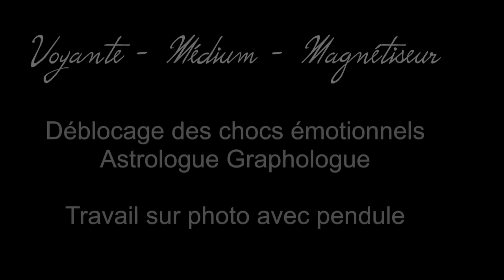Les prévisions de KASSANDRE France pour 2016 - Les médias - Partie 9